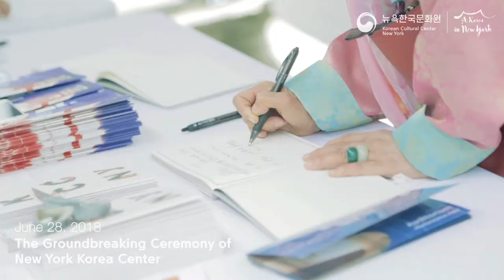Groundbreaking Ceremony for the New York Korea Center - June 28, 2018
On June 28th, 2018, the Korea Cultural Center New York held the official Groundbreaking Ceremony for the New York Korea Center, which will be the new home of KCCNY at its opening in 2020.

With a new beginning at the New York Korea Center, KCCNY will be able to provide a newly expanded platform to operate more comprehensively to serve the New York community and be a part of its vast cultural spread; it will serve as a multiplex cultural hub for audiences that provides a window into Korean art, music, film, history, language, literature, and cuisine.

The design of the New York Korea Center embodies the modern Korean sensibility of innovation in harmony with tradition. A multi-layered glass facade creates a screen wall that illuminates three sculptural figures within - composed of polished ceramic, rough terracotta, and milled wood - representing Heaven, Earth, and Humanity.

The iconic figures embrace the building’s three distinct zones: soaring public spaces, semi-public cultural lecture rooms and the library, and administrative offices.

The New York Korea Center will be a valuable venue for promoting cultural exchange and enhancing mutual understanding between Korea and the United States. The new Center will be located at 122 East 32nd St. in New York City.